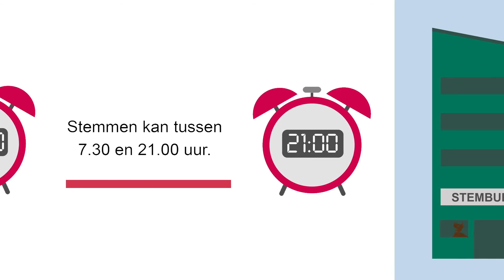Tweede Kamer verkiezingen 2017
Op woensdag 15 maart 2017 zijn er de Tweede Kamerverkiezingen. Je mag stemmen als je de Nederlandse nationaliteit hebt, je 18 jaar of ouder bent en niet uitgesloten van het kiesrecht. Je kunt stemmen tussen 7.30 uur en 21.00 uur in elk stembureau binnen Helmond. Vergeet niet om je stempas en legitimatie mee te nemen. Meer informatie? Kijk op